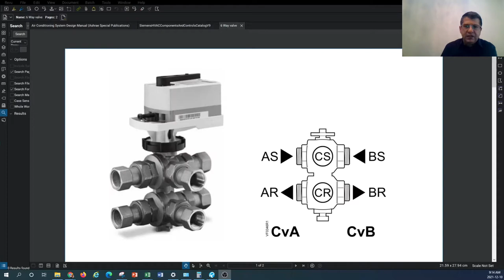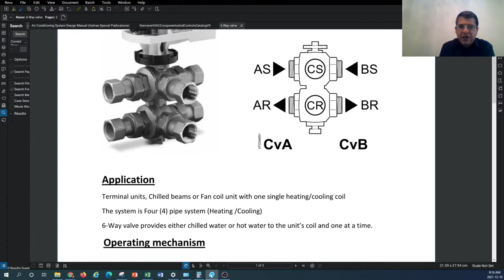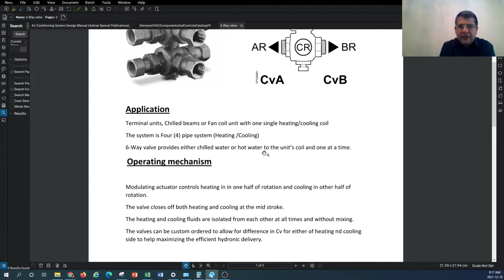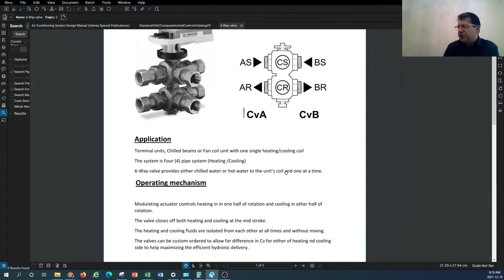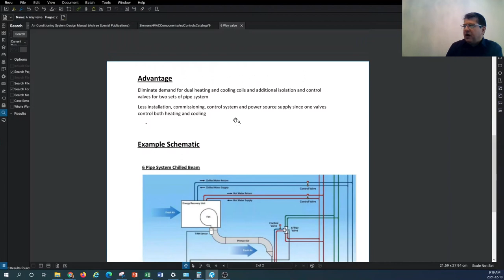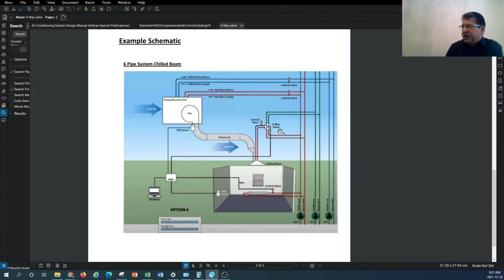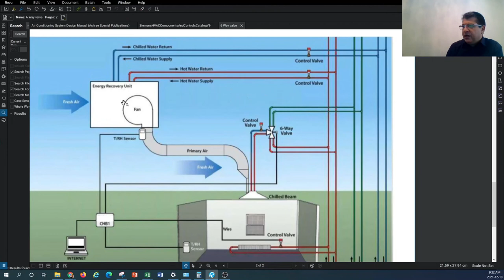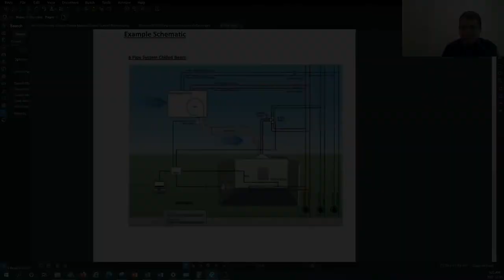HVAC SYSTEM DESIGN TUTORIAL- Six-Way valve and its application in Hydronic system Design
This is 51st HVAC SYSTEM DESIGN Tutorial for beginners. In this tutorial, we will:
- Review the Six Way valve and its application in HVAC industry
- Review the Six Way valve operation mechanism and its Cv coefficient
- Benefits and advantages of Six Way valve
- Overview of an example of six Way valve supplication in a schematic HVAC system design

Below link will direct you to Useful REVIT MEP, HVAC, ASHRAE reference books and fire protection design books and resources that I recommend you to buy and read. This could help you improve your HVAC system design knowledge and skillset at an accelerated rate:
The HVAC system syzer tools that I personally use to speed up my day-to-day design calculations are also provided below in following link:
If you are a HVAC contractor or a Test and balancing contractor, I recommend the tools and instruments provided in the following link, which I have personally used in my day-to-day work and am very satisfied with:
If you are an Electrical contractor, and looking for professional tools, I recommend the tools and instruments provided in the following link. Please let me know if you have specific questions: